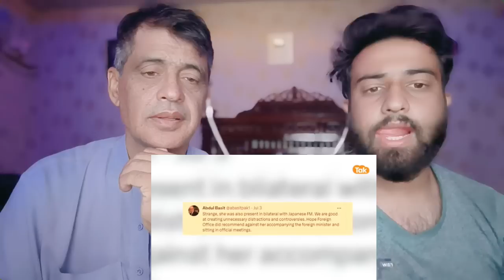पाकिस्तानी नेता विदेश के दौरे करके गरीब आवाम का लूट रहे हैं पैसा | पाक लोगों ने लगाई नेताओं की लताड़